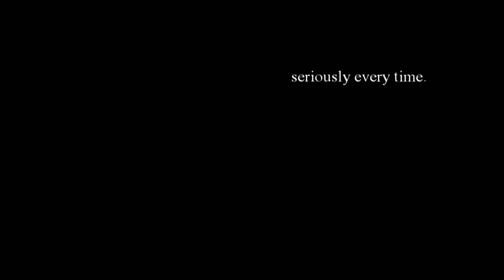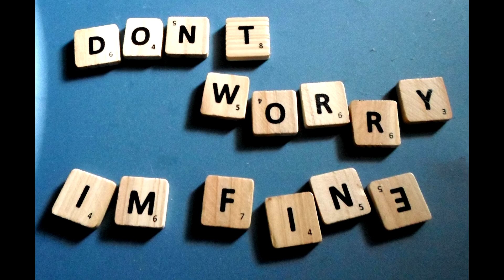YouTube Karaoke/Dance Party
This went on for the better part of an hour... okay it was most of the morning...
For those that care what the songs are:

Charlie McDonnell - Chemical Love
Ewan Phillips - Orbit
Carrie Fletcher - Boys in Books are Better
Tom Law - Thrift Shop
Charlie Yang - Nobody Can Fix This
Alex Day -  Good Morning Sunshine
Tom Law - Never Met You